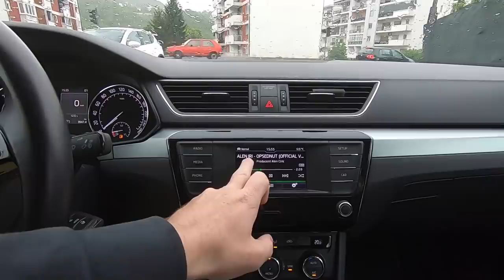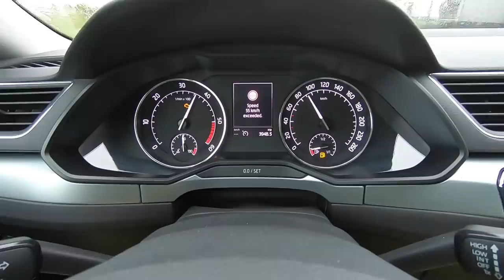Preko Brda do Sarajeva - VLOG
Pomazemo i olaksavamo, mladim vozacima, uslovima rada u medjunarodnom saobracaju teretnih motornih vozila. Sve sto je potrebno od utovara robe do istovara robe.Voznje kamiona do sitnih detalja.

idemo kod brata Adisa